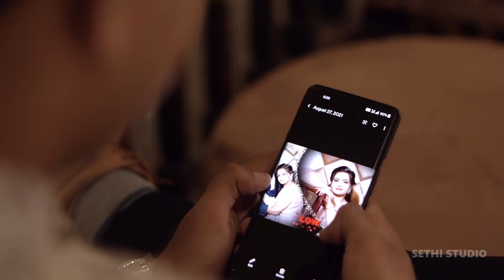best pre wedding song 2021 SETHI STUDIO SIRSA | 9992357567 HISAR ROAD SIRSA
SUNIL SETHI  SETHI STUDIO 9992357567